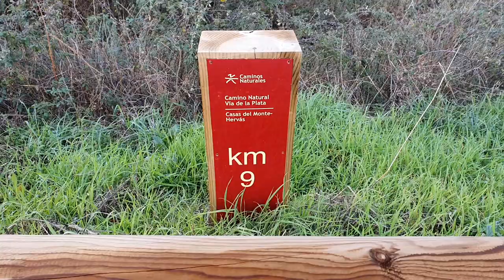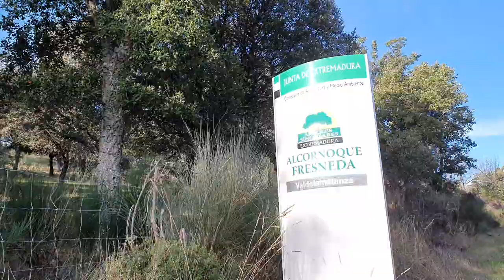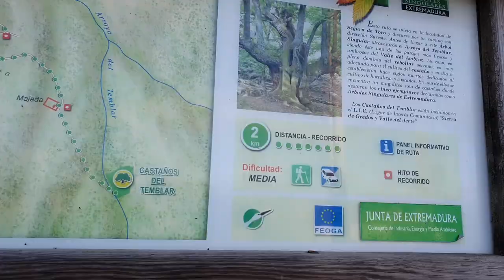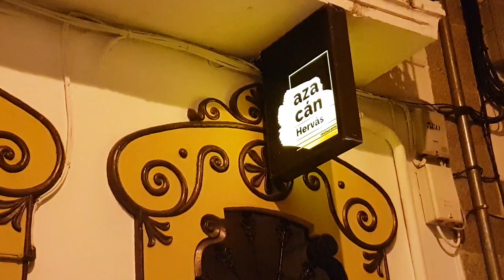Valle de Ambroz: qué ver en Hervás y alrededores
¡Hola disfrutones!

En este video os presentamos el Valle de Ambroz, una de las zonas más bonitas y desconocidas de Extremadura. Os sonará porque Hervás es el pueblo más importante del Valle de Ambroz, y de hecho visitaremos los alrededores del pueblo. Caminos preciosos, bosques, riachuelos y cascadas, y como siempre en Extremadura, ¡buenos vinos y buen comer!

Fuimos a primeros de Diciembre 2020.

En el post que hemos subido a nuestra web os contamos todos los detalles: enlaces en los lugares de interés, restaurantes, las mejores fotos... Haz